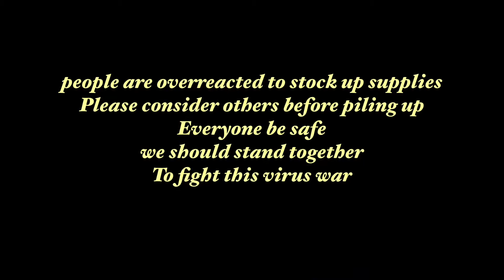3/17/2020 跟我逛逛紐約超市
雖然如此，請大家不要過於緊張